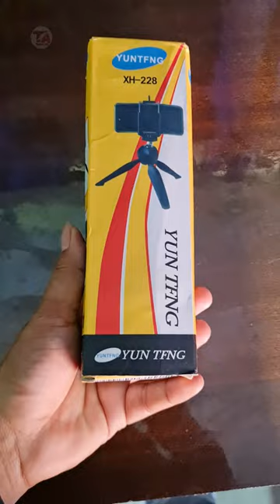YUN TFNG SELFIE 🤳 STICK 🔥Unboxing Vedio First Impressions 💥 21cm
Yun TFNG FULL SELFIE 🤳 STICK